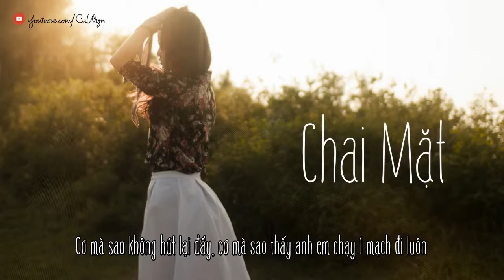Chai Mặt - Hand Leajung (Lyrics Video)